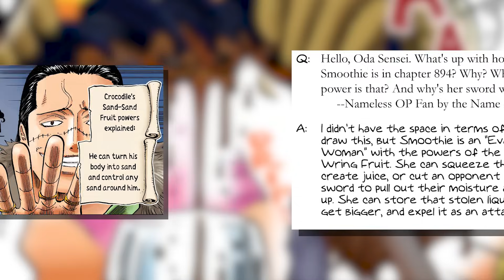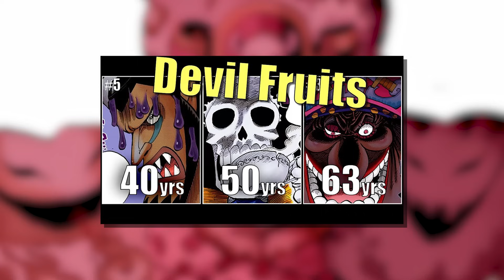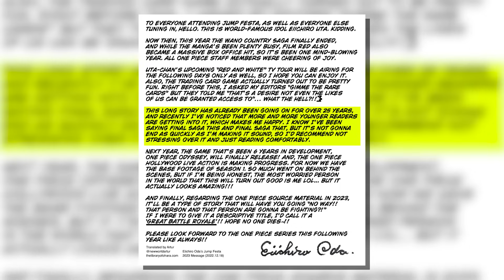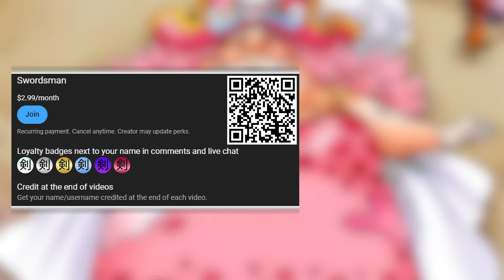Big Mom and Kaido's Return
To get her revenge on Luffy, Big Mom could resort to taking Kaido’s soul.

The previous Yonko, Big Mom and Kaido, were last seen submerged in Wano’s magma. They are however likely still alive and could return to the story stronger than before. After this, they could follow Luffy and the Straw Hats to Elbaf.

0:00 Intro
0:26 How they could have survived
03:43 Kaido's debt
06:06 Big Mom taking Kaido's soul
08:41 Big Mom's comeback
18:41 Why Big Mom and Kaido should return